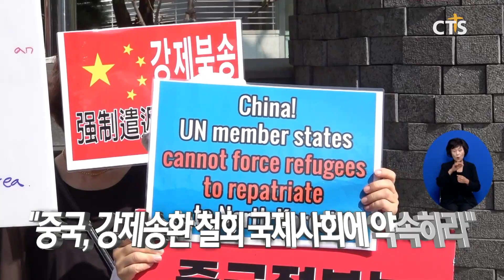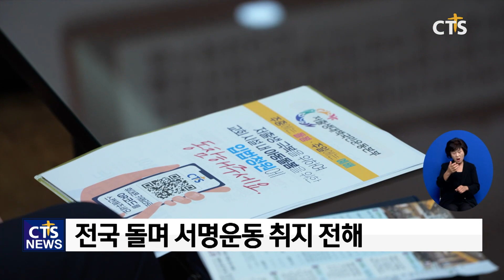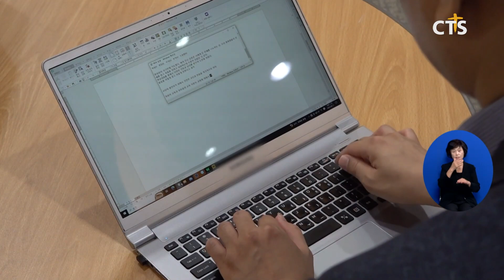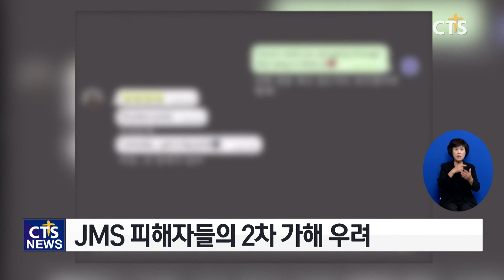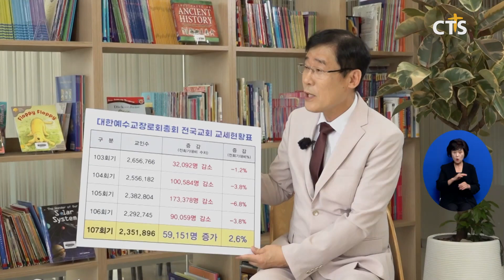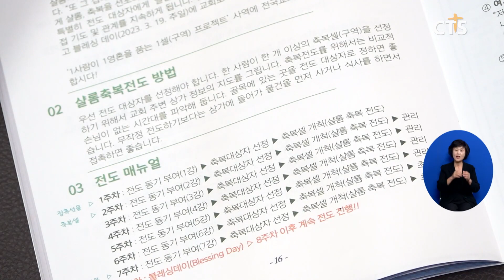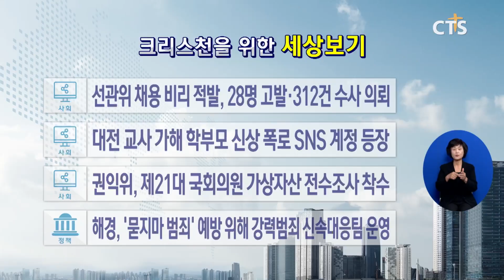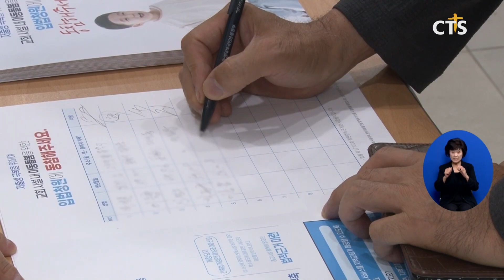2023년 9월 13일 전체뉴스 l CTS뉴스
1. 한국 장로교단들, 2023년 9월 정기총회 전망은? ① 예장(통합)·예장 (고신)·기장
2. 다음세대 미래 걸린 서명운동, 발로 뛰며 알립니다
3. “중국, 강제송환 철회 국제사회에 약속하라”
4. “매일 7.9명이 이식을 기다리다 세상을 떠납니다” - 생명나눔 페스타 ‘나누고 더하는 사랑’ 개최
5. 예장 백석대신 허남길 총회장, “하나님 도우셔 성공적으로 마쳐”
6. 충남기독교총연합회 이단대첵세미나 열어
7. 춘천과 함께한 역사, 70년 앞둔 소양성결교회와 김선일 목사
8. 지역별 단신
9. [피플앤이슈] 대한예수교장로회(합동) 권순웅 총회장
10. 소셜브리핑 - 크리스천을 위한 세상 보기